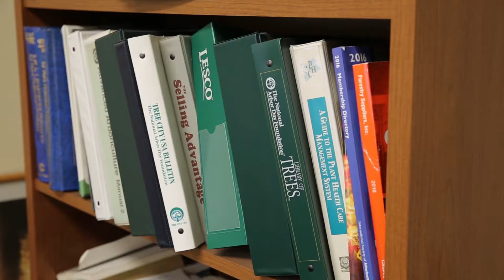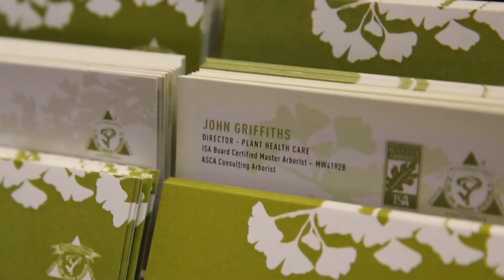Stories of Employee Ownership: John Griffiths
John Griffiths started with our family of companies in 1999. Today, he's the Director of Plant Health Care for Wright Outdoor Solutions. Hear how being an employee owner has impacted his time with the company!